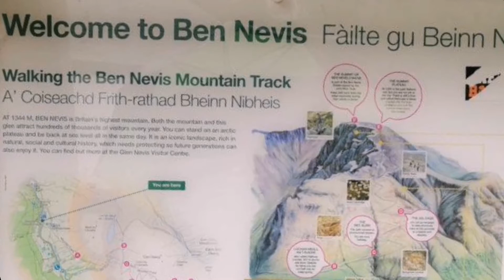Ben nevis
Ben Nevis and Glenfinnan Viaduct